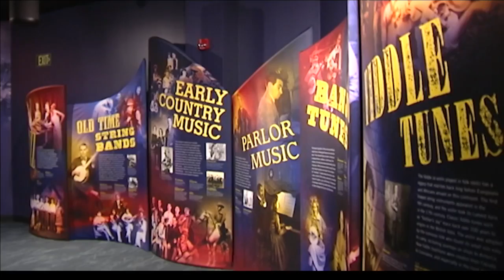Bluegrass Music Hall of Fame and Museum opens in Owensboro